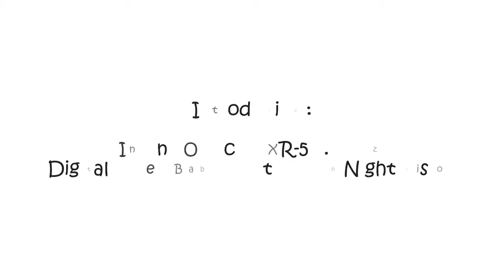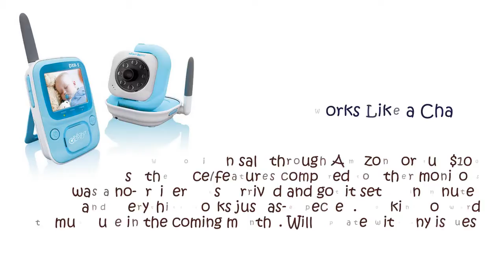baby video monitor reviews